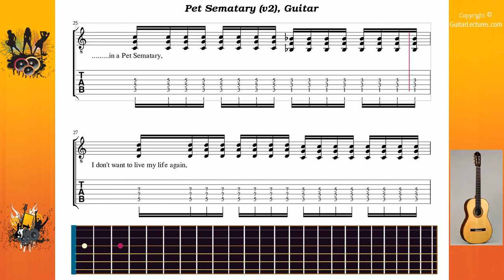Pet Sematary (v2) - Ramones The